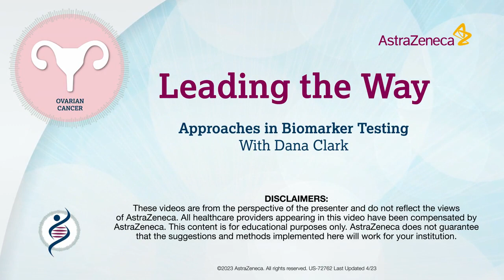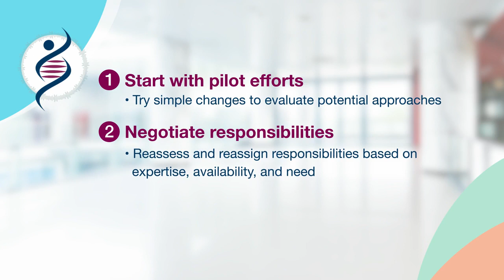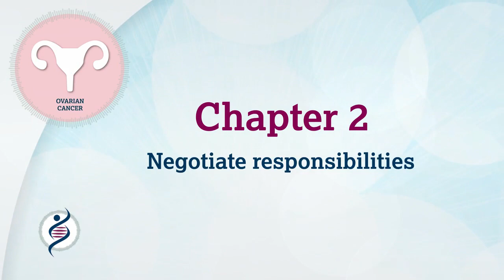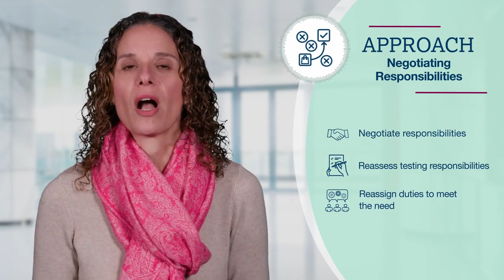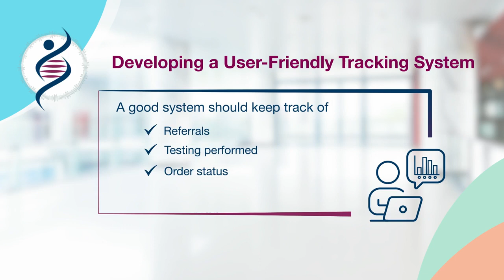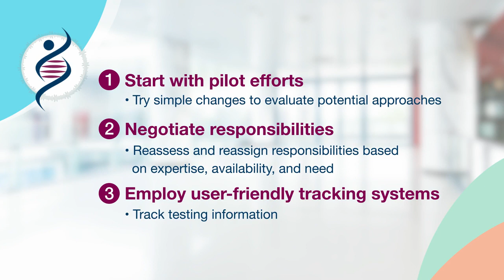Leading the Way: Approaches in Biomarker Testing For Cancer Treatment With Dana Clark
Dana Clark, a genetic counselor at a major academic institution, shares her experience leading biomarker testing standardization efforts in advanced ovarian cancer. She will discuss how her institution employed pilot efforts, negotiated responsibilities, and implemented a user-friendly tracking system to improve biomarker testing rates. Watch this video for expert insights.